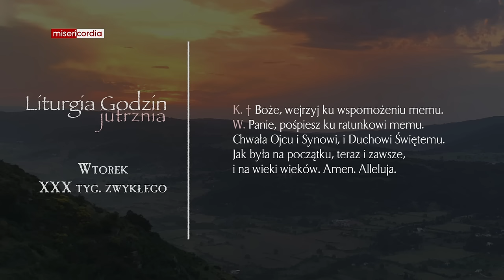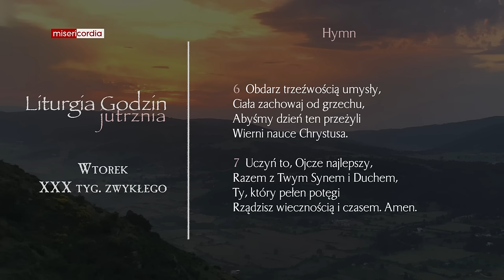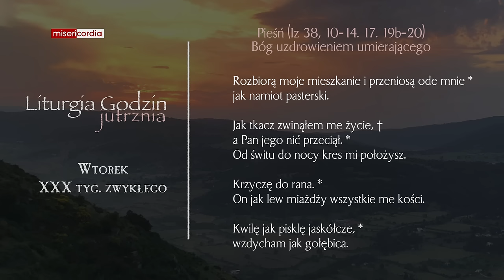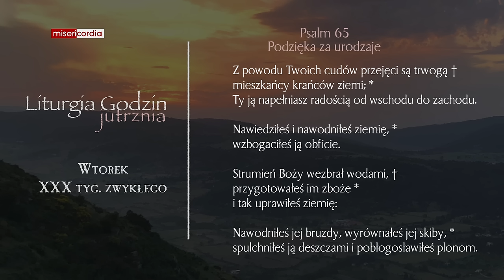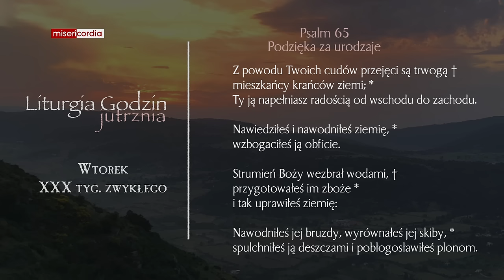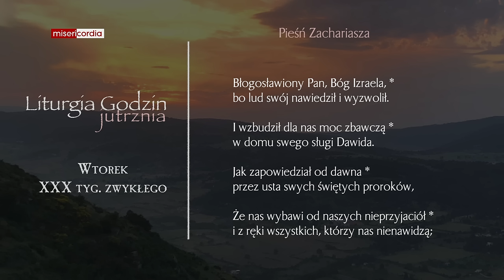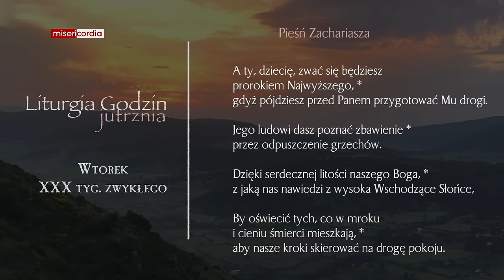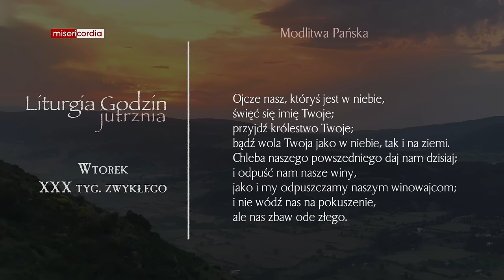Liturgia Godzin | Jutrznia | Wtorek, XXX tyg. zwykłego